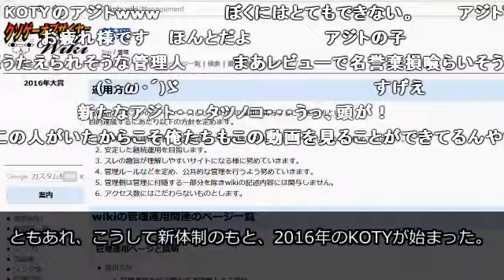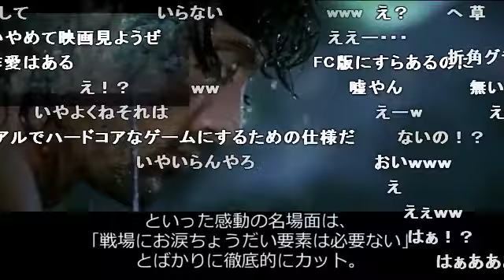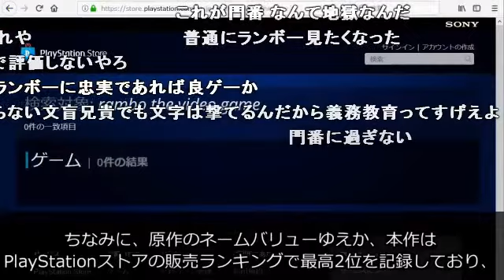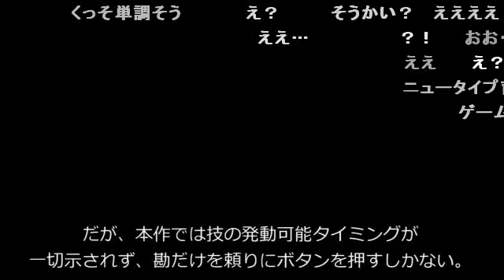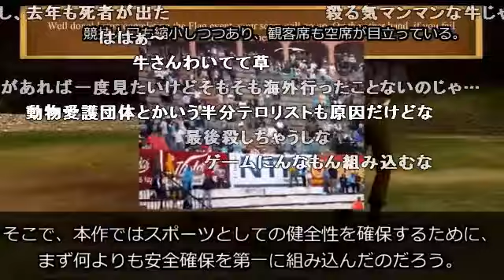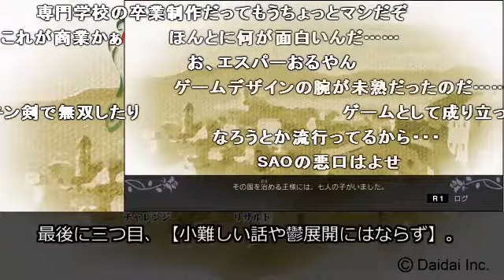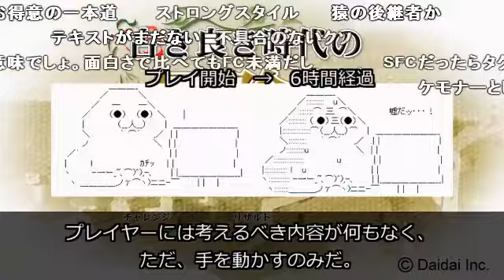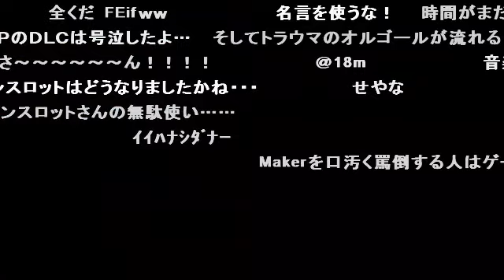【VOICEROID解説＆コメ付】クソゲーオブザイヤー 2016 【KOTY＋結月ゆかり】 ランボー ザ ビデオゲーム TORO -牛との戦い- 古き良き時代の冒険譚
ニコ動で人気の『クソゲーオブザイヤー』 2016です！
VOICE ROIDによる解説付きです。

コメント付きの動画が見当たらなかったので転載しております。
以前見たことがある方は懐かしんでいただき、始めて観た方は楽しんでいただければ！
※注うp主≠投稿者

00:00　前年のあらすじ
01:23　RAMBO THE VIDEO GAME
09:08　TORO -牛との戦い-
15:38　古き良き時代の冒険譚
22:08　大賞発表

■ゴッド氏
　クソゲーオブザイヤー2016 VOICEROID＋ゆっくり解説

シルベスター・スタローン,闘牛

a junk game
a game good for nothing
a game for some nerds
junk game(Kusoge) of the Year